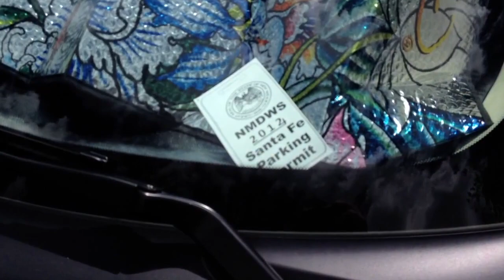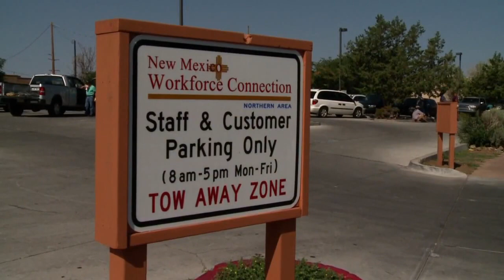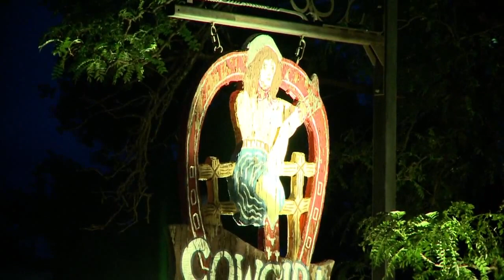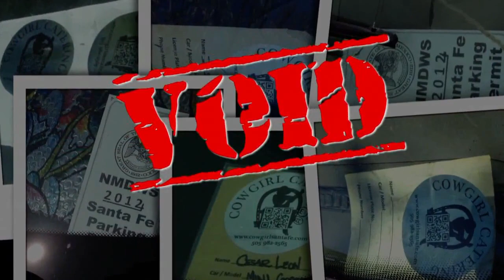Over the wall: KRQE investigation uncovers secret deal